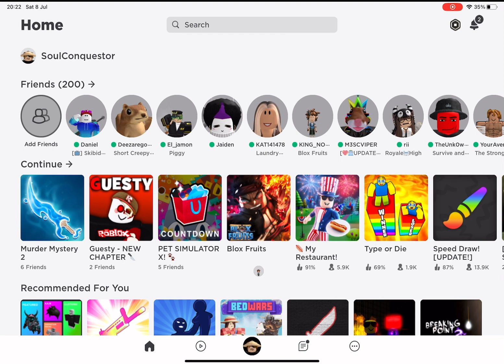5naf_prolover new scammer